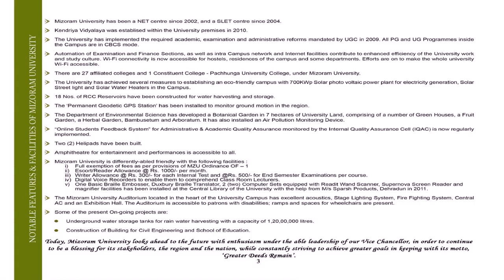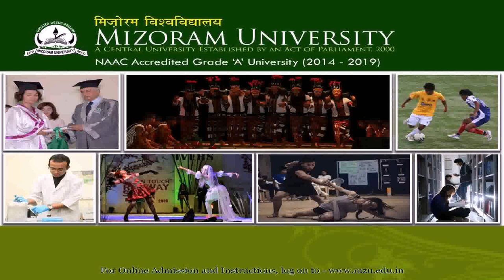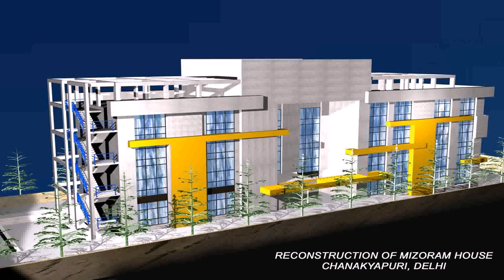House Design In Mizoram (see description) (see description)